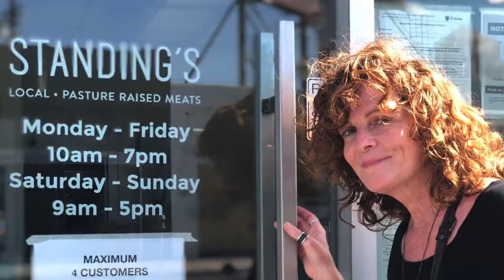Dish With Trish: Standings Butchery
@STANDINGSBUTCHERY is a modern butcher shop with an intimate, old-fashioned feel.  I’m lucky to be living in LA, close to this gem of a butcher shop owned by @Jeredstanding, one of the best artisan butchers in town.  Here, you can find ethically sourced, sustainably raised meat and poultry, pasture-raised eggs, and other thoughtfully sourced food products  … the best part is talking to Jered, who is always available to recommend cuts and cooking tips.  And I’ll say it again … make friends with your neighborhood butcher!  I loved my visit, and if you go there, WRITE TO ME and tell me about your experience!

‘Cuz … Who’s Betta Than You?  Nobody.

Some photos from Jered Standing & @laurenmdimatteo